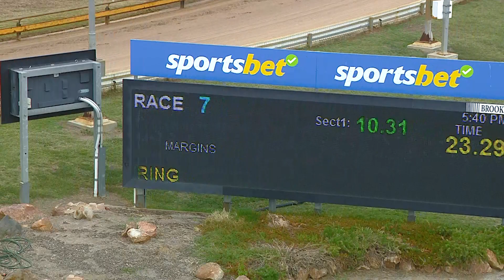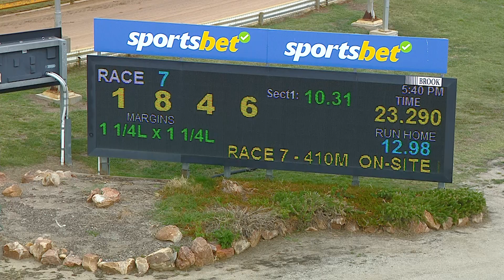HOR TUE 07 MAR 23 R7